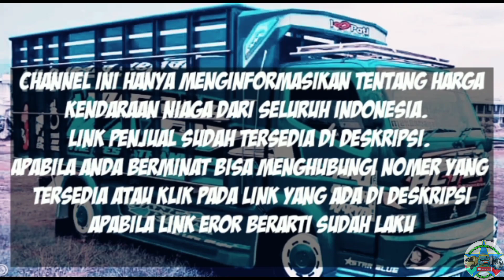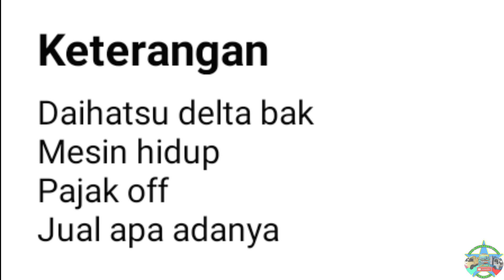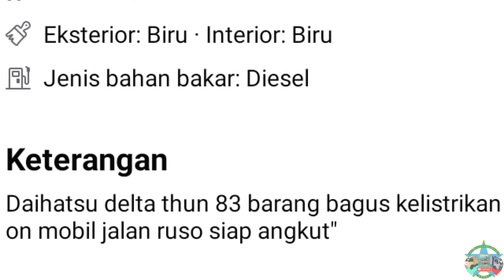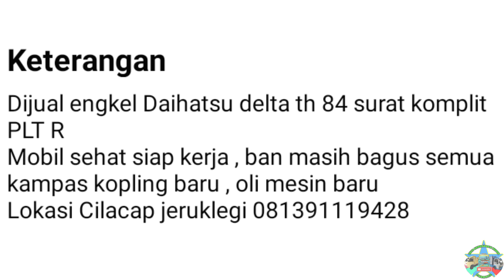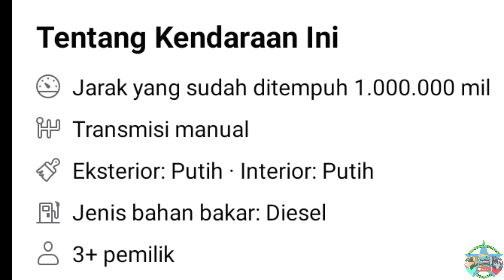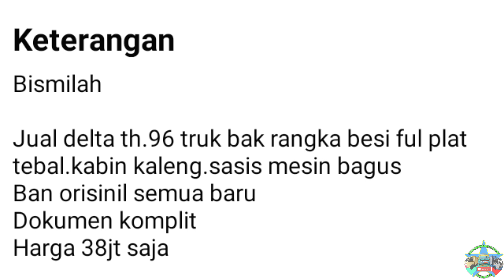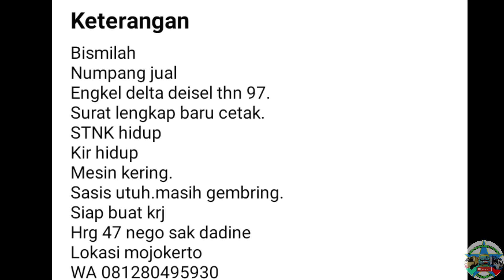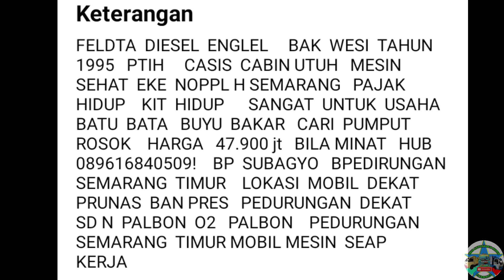HARGA TRUK DAIHATSU DELTA BEKAS MULAI 18 JUTA NEGO || UPDATE TERBARU 2023 || JUAL BELI TRUK BEKAS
di vidio kali ini kami akan menginformasikan harga Truk Daihatsu Delta bekas harga mulai 18 Juta Rupiah